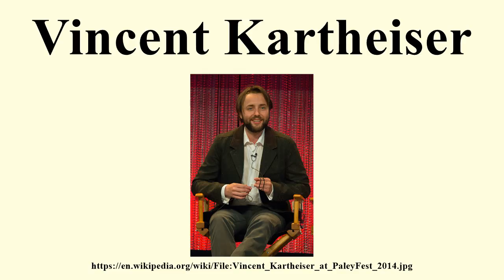Vincent Kartheiser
Image-Copyright-Info
Author-Info:   Dominick D

Image-Copyright-Info